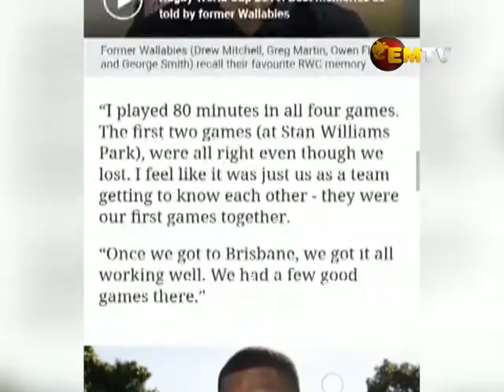PNG’S Jesse Kautu Named To Play In The Queensland Country Team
Playing for JCU Mariner, Jesse Kautu from Papua New Guinea who’s studying Business Management in Cairns Australia, after moving last year has found himself a new team and new group of  friends after he was selected to play in the Queensland Country Team in the 15s rugby union competition.